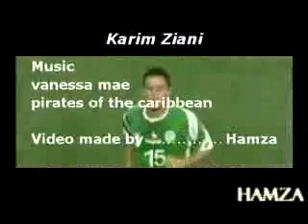karim ziani une star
la naissance d'une star algérienne